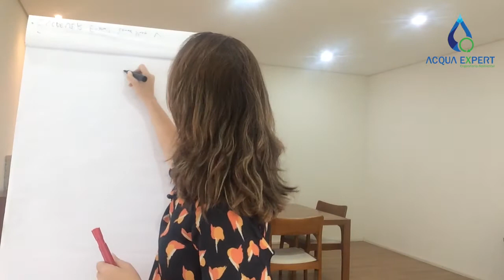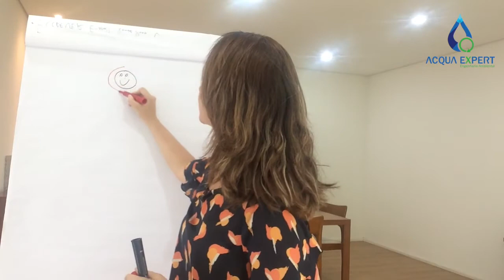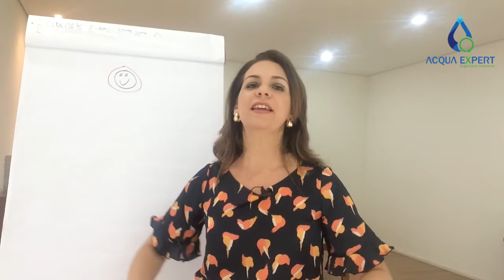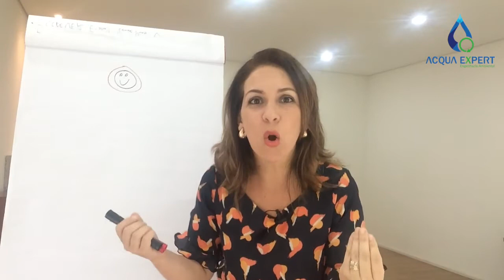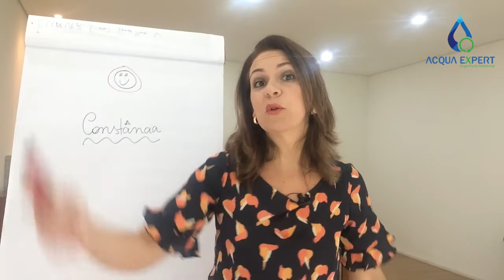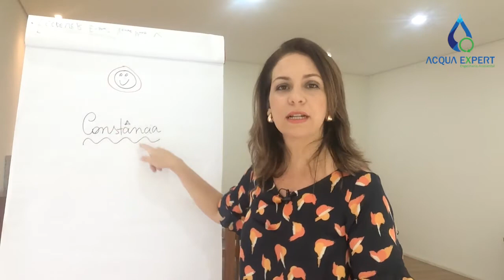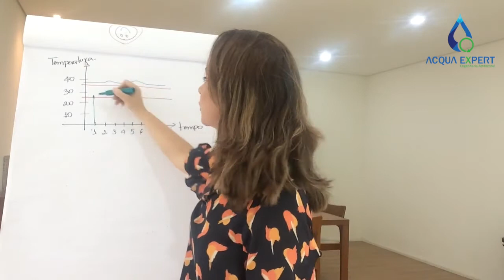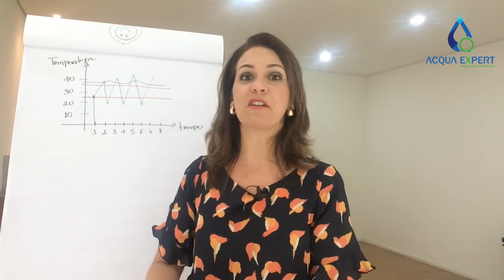Qual a função de um cisto e um esporo nos microrganismos?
E-book GRATUITO:  "9 Passos Infalíveis para aumentar o desempenho de sua ETE, sem aumentar os custos"

*** LIGUE A LEGENDA, CASO NECESSITE ***

Olá meus amigos, tudo bem?

Para quem não me conhece, eu sou a Ana Luiza Fávaro, bióloga e especialista em microbiologia de Lodos Ativados.

E neste vídeo eu irei te mostrar qual a função de um esporo e de um cisto nas bactérias e protozoários, respectivamente. Você sabia que ambos microrganismos são bem resistentes por causa destas funções? Não?! Então, você tem que assistir este vídeo AGORA!!!

Se você tiver alguma dúvida sobre este tema ou queira sugerir algum outro, informe-nos nos comentários abaixo. Teremos o maior prazer em lhe ajudar!

Abs.